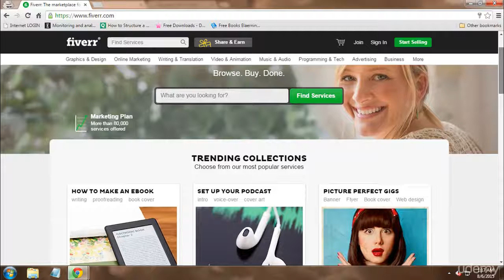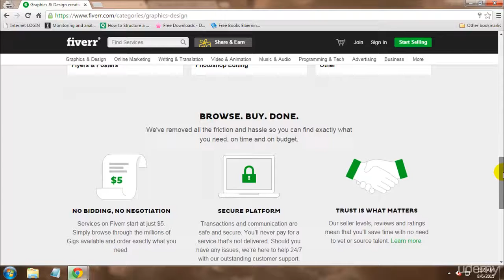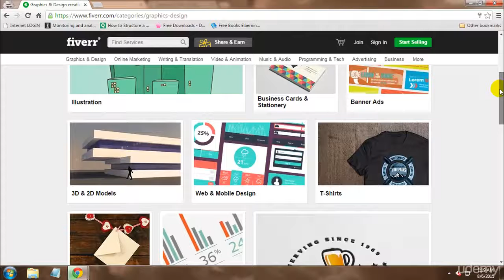039 The Secret Way To Start Making Money On Fiverr TODAY